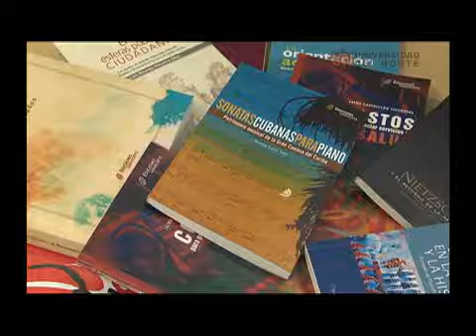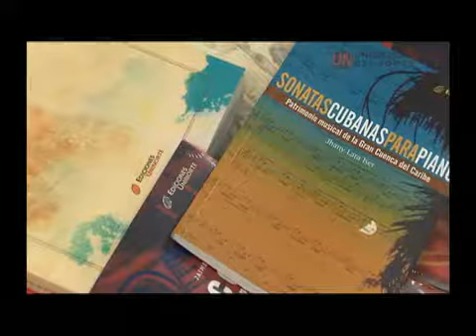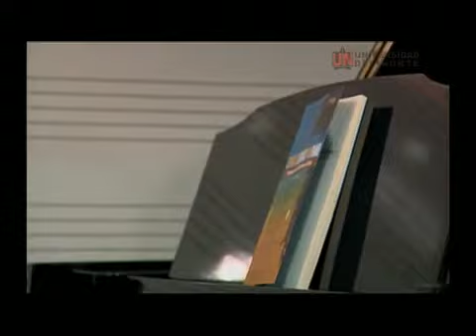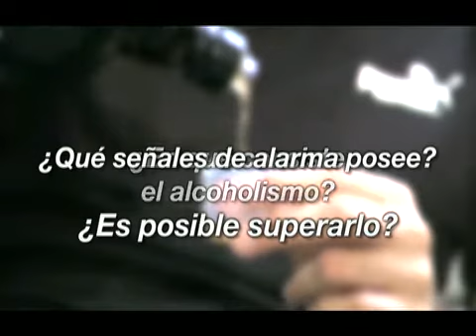Un Norte, referencia Hoteles Boutique parte 3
Un Norte es el espacio que analiza los principales hechos de la Región Caribe colombiana con la perspectiva de la Universidad del Norte. Esta fue la emisión del 17 de agosto.